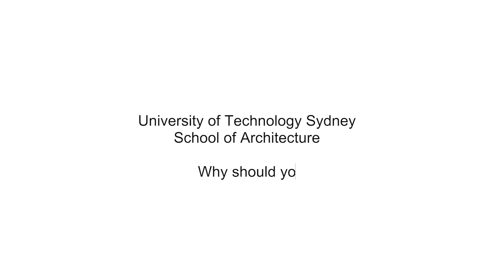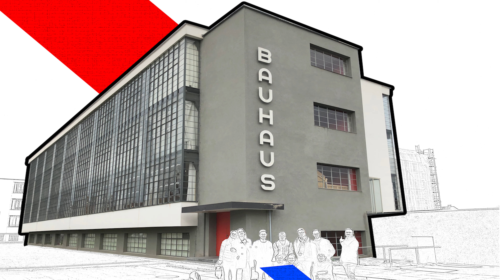Welcome UTS School ARCHITECTURE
See why UTS School of Architecture is the destination for leading architecture students from around the world.